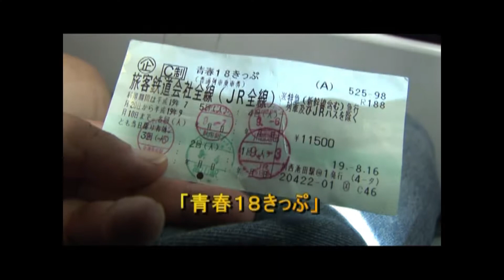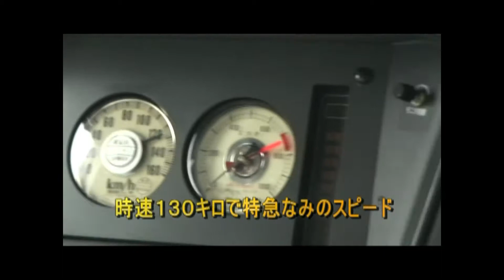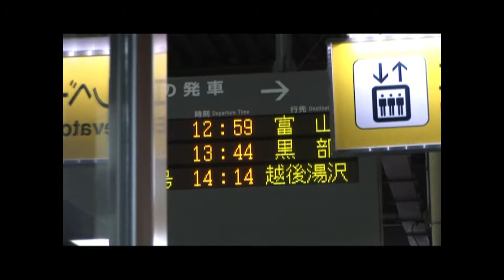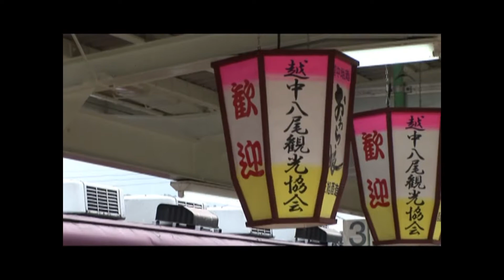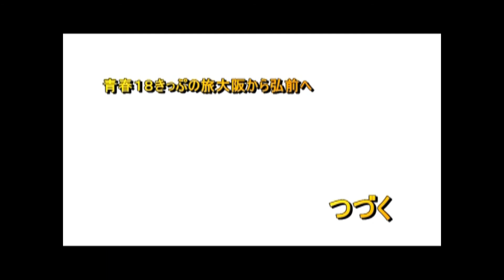懐かしのリバイバル鉄旅シリーズ青春１８きっぷ（おはら風の盆編）by テレビ猪名川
２００７年（平成１９年）制作のリバイバル作品です。北陸新幹線開業前の大阪～青森への青春１８きっぷを使った鉄旅の大阪～越中八尾間の旅でおはら風の盆を訪ねます。

旅の案内人は誉田　勝です。　８分３０秒作品